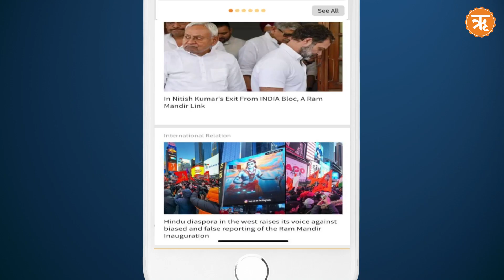Morning News : आज सुबह की बड़ी खबरें | 29 मई 2024 | News Highlights